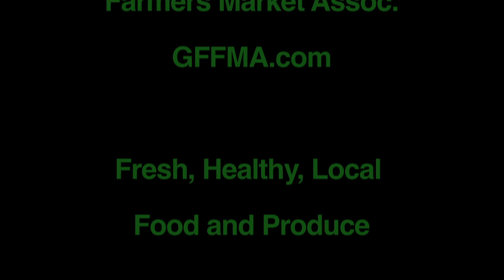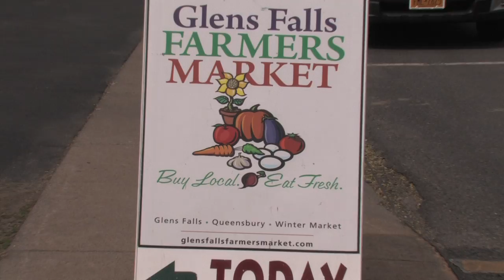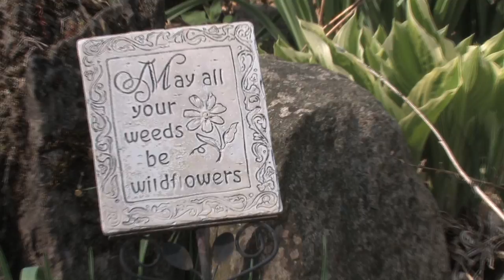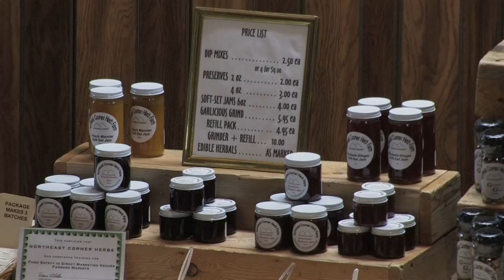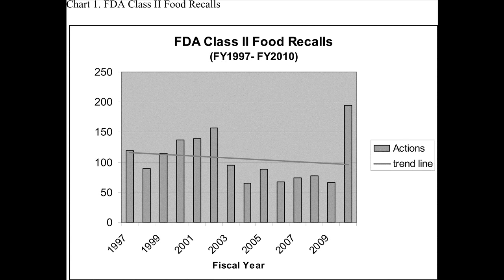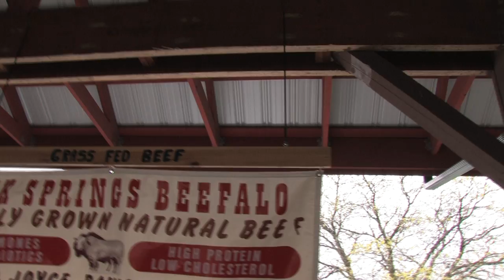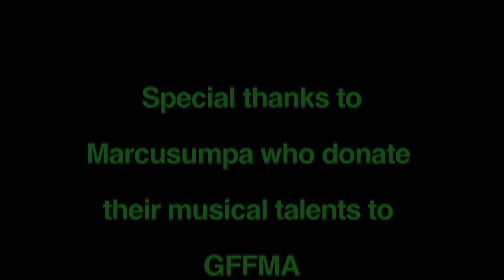The Glens Falls Farmers Market - 2012